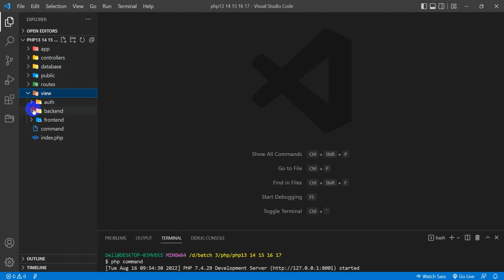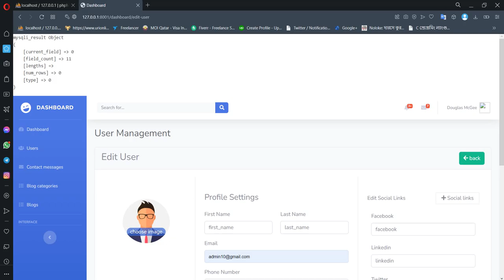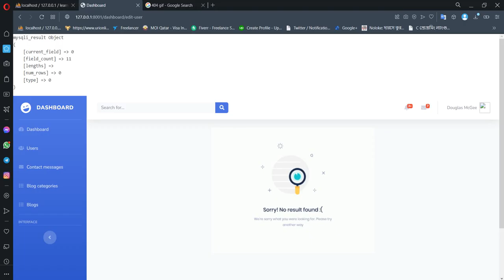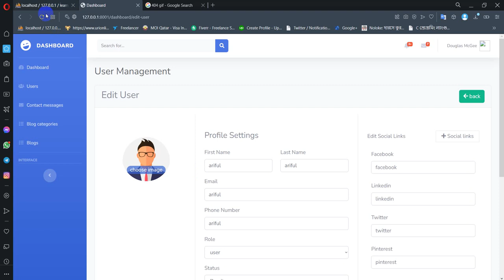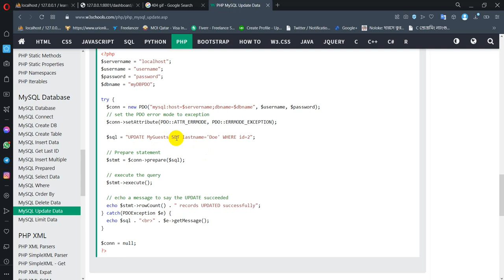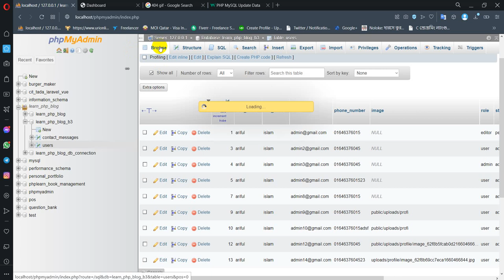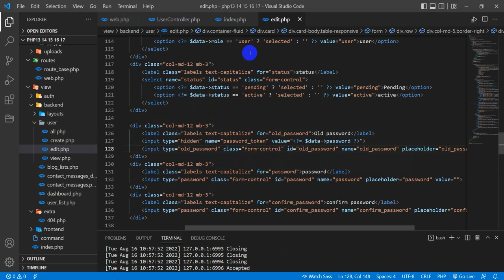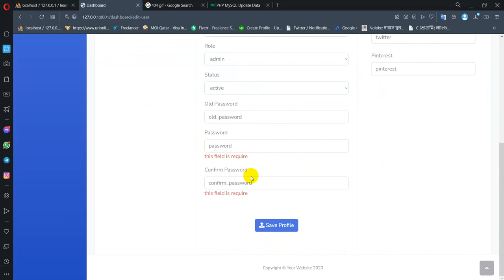raw PHP: 17 user information updating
1. 404 page
2. get user info
3. update information
4. update password